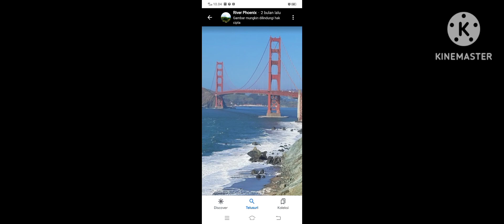Evolution of Golden gate bridge 1959-2023